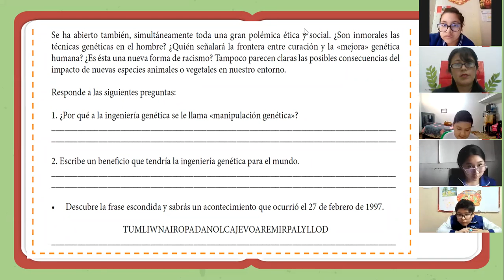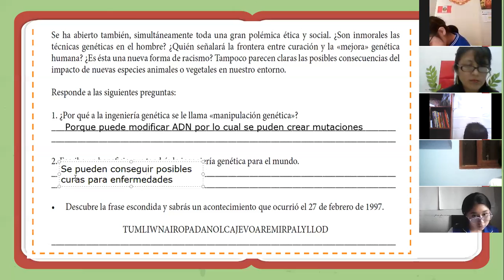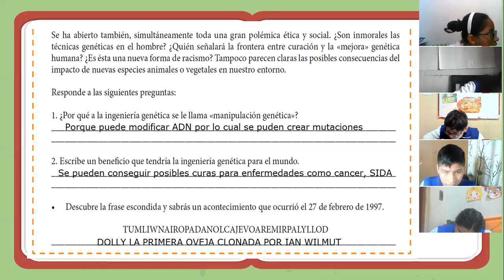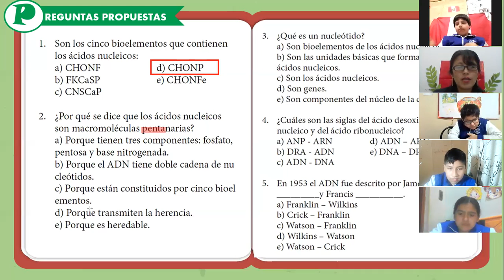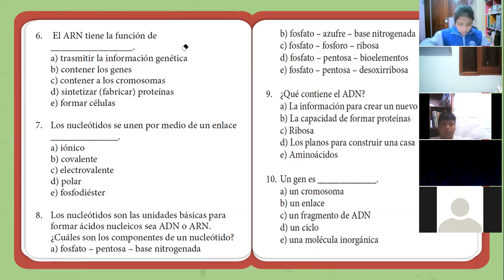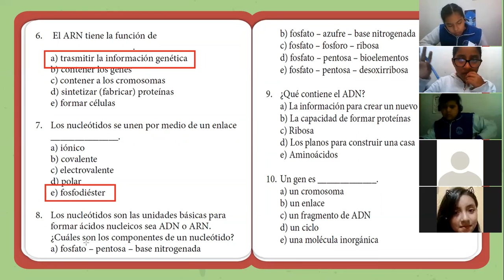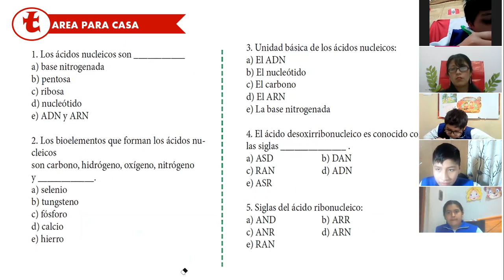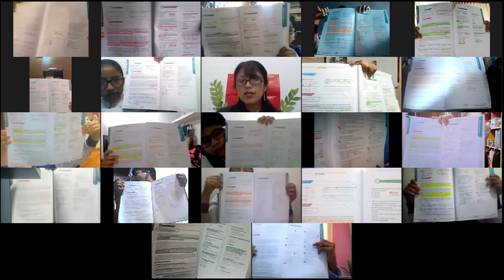SEMANA 3: BIOLOGIA 5TO A - IVB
Capítulo 3: Ácidos nucleicos (Parte 3)